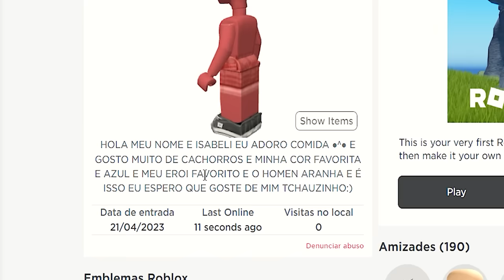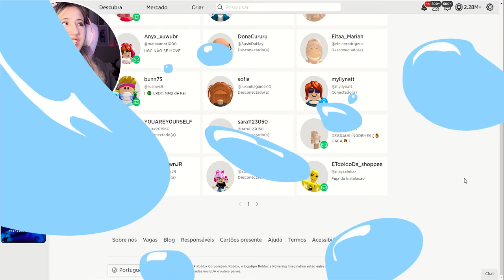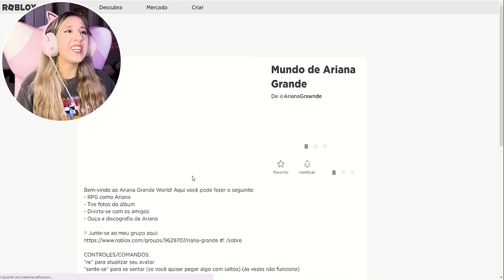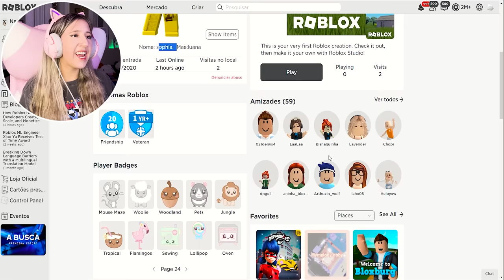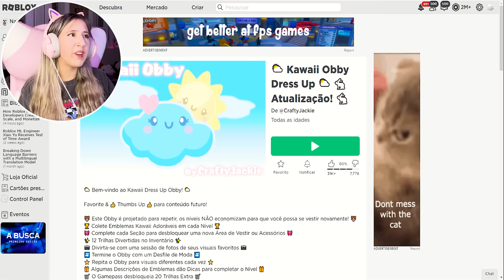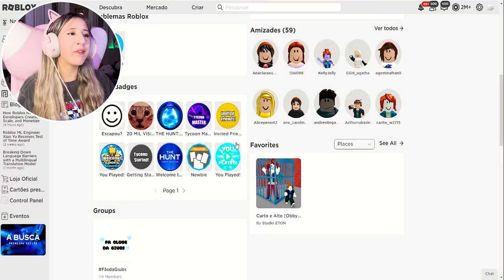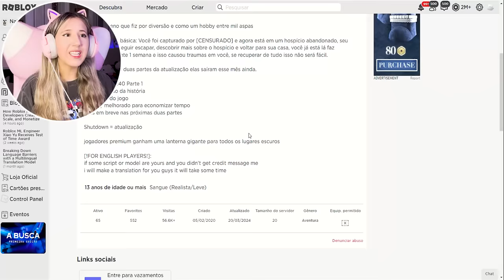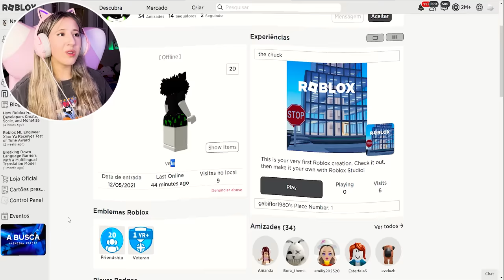STALKEEI MEUS FÃS e DESCOBRI SEGREDOS!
NatashaPanda😊